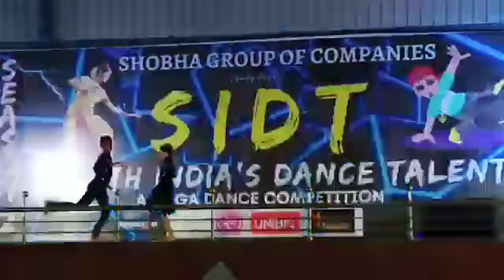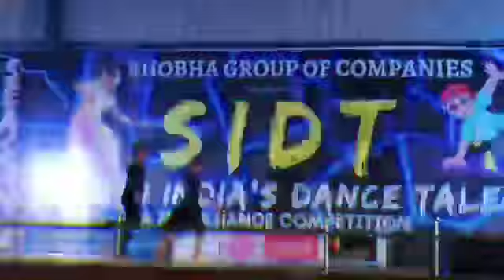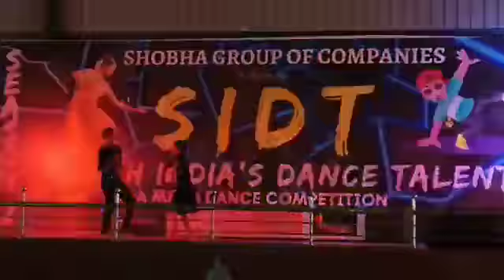NDA Dual competition💪🏆🥈💪✨🔥💃💃😘nda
Video from ❤️𝑴𝒚 𝑳𝒐𝒗𝒆💙..🤸‍♂️💃..❤️